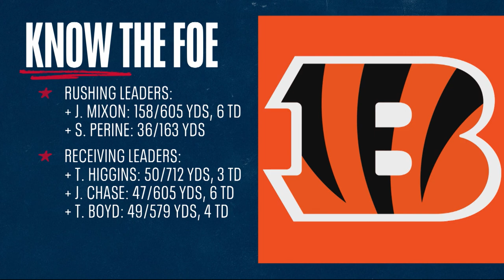Week 12 vs. Cincinnati Bengals | Know the Foe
Titans Head Coach Mike Vrabel and Voice of the Titans Mike Keith take a look at the Cincinnati Bengals to prepare for the Titans week 12 matchup at Nissan Stadium.